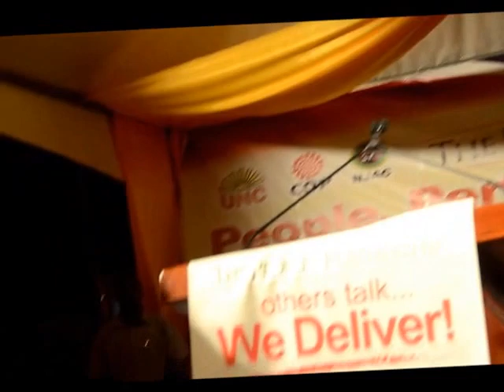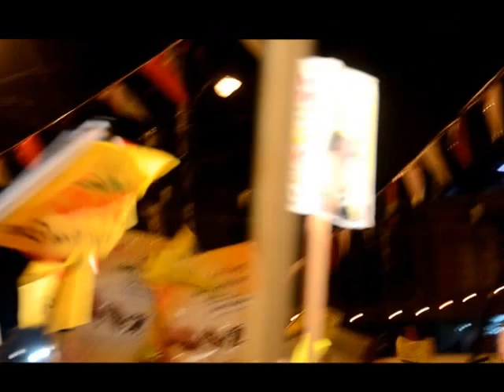Ian in PTown Mash Up by sylvan Pardassie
Ian crack down on "Shelly ann"